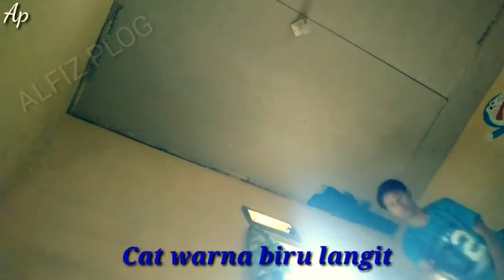Tutorial membuat atap motif Awan yg indah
Tutorial membuat atap motif  yg indah

Cukup dengan cat warna biru langit dan pilok warna putih bisa membuat atap kamar menjadi Kren.

Semoga menjadi inspirasi motivasi belajar dengan adanya video ini amin